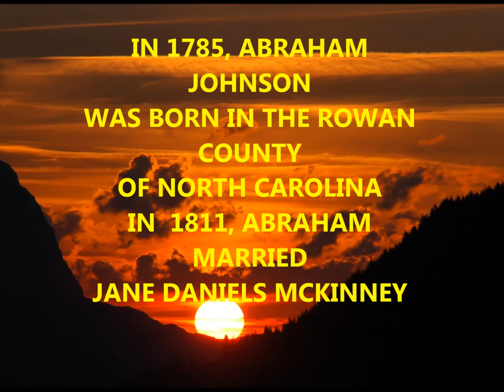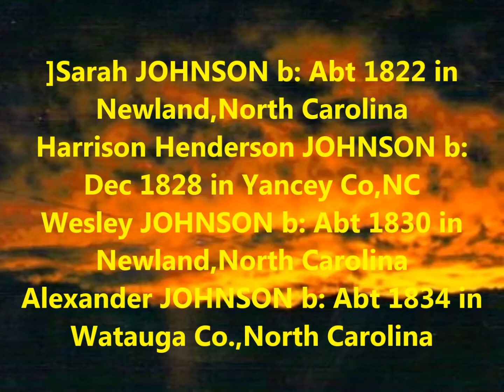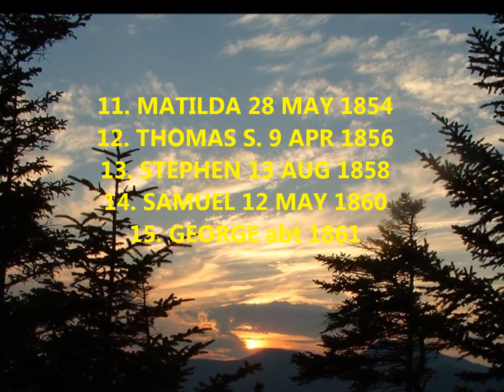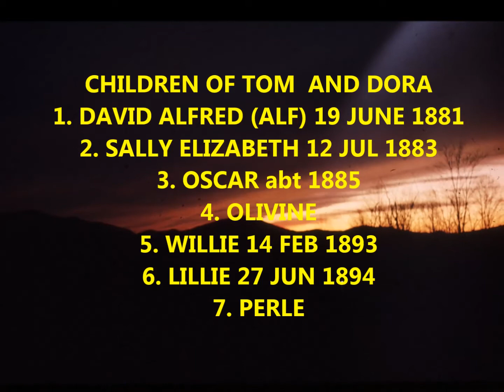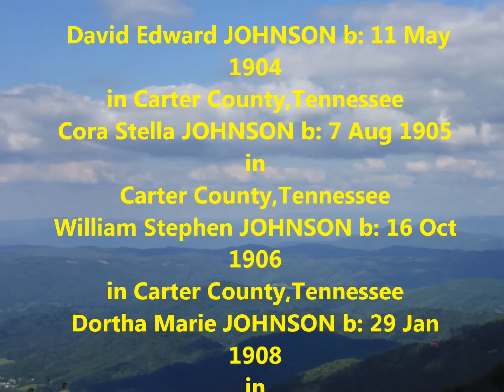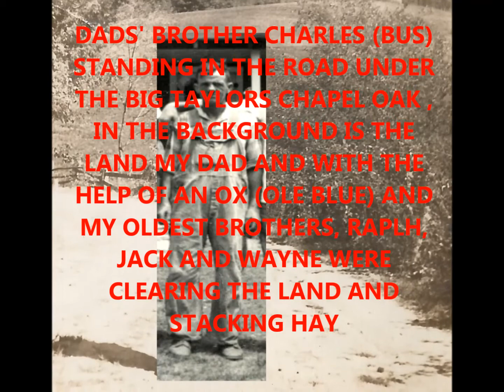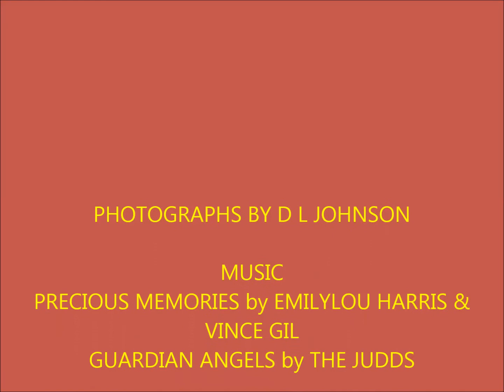JOHNSON FAMILY PART II MY DADS PEOPLE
History of my family with facts about my ancestors.